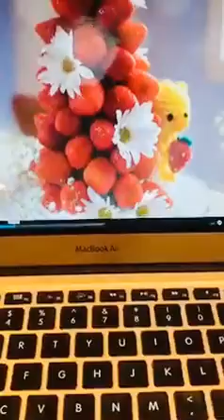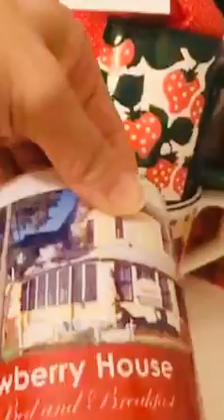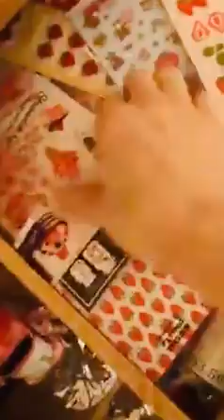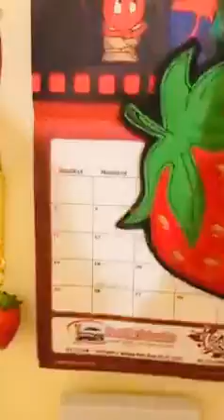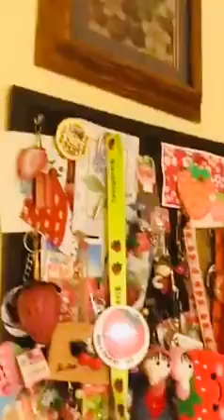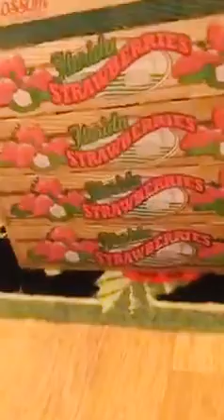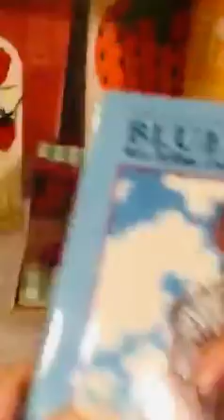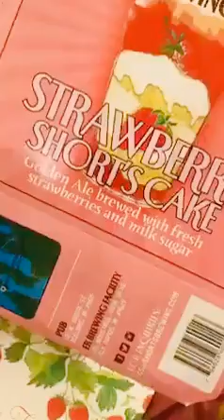Strawberry Mystery Tour (Japanese) ストロベリー🍓ミステリー🍓ツアー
🍓日本の苺好きさんにむけて、私の苺コレクションの一部を紹介しています。特に苺の小物が増えてきて、自分でも何を持っているのか忘れているので（笑）何が出てくるのかわからない＝ミステリー（笑笑笑）
あ！こんな物もあったのか、という発見が自分でも楽しいコレクションツアーになりました。
動画の最後にプレゼント企画があります。お好きな苺グッズを選んで、個人メッセージを送って、抽選に応募してください。
応募締め切り2020年1月18日11:15PM
当選した方にだけ1月19日にお知らせします。